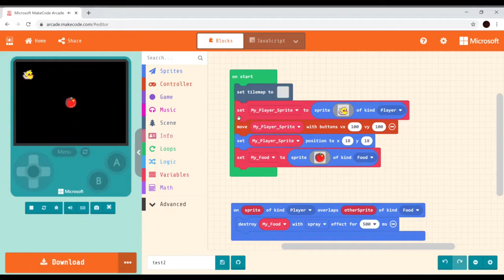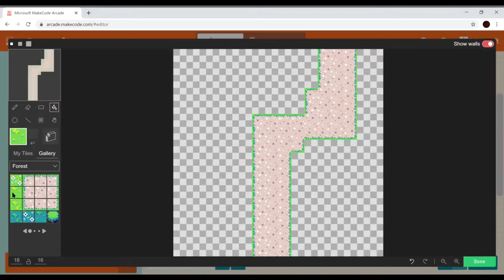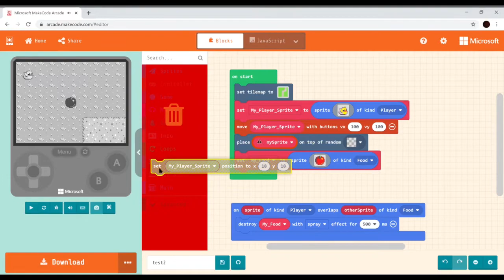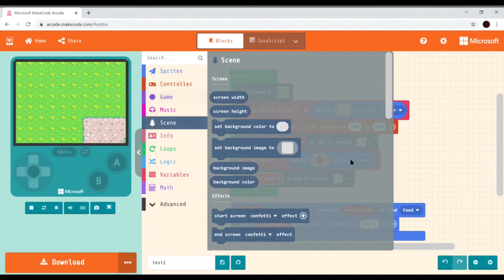Arcade.makecode.com - Using Tiles and Boundaries - ENGR 2304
How to use Tiles and Boundaries in Blockly on arcade.